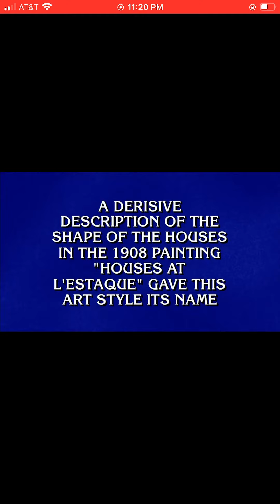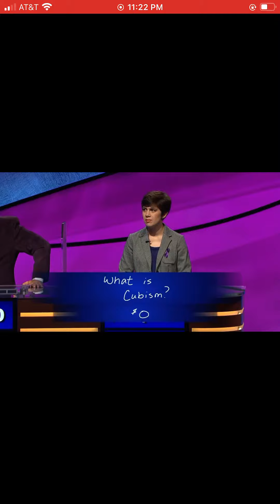Final Jeopardy QF4 #8089